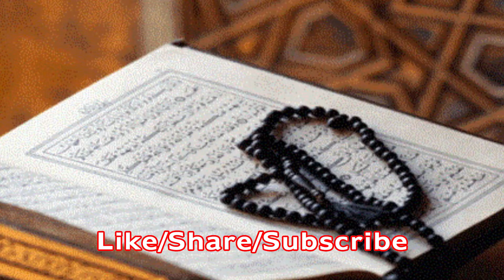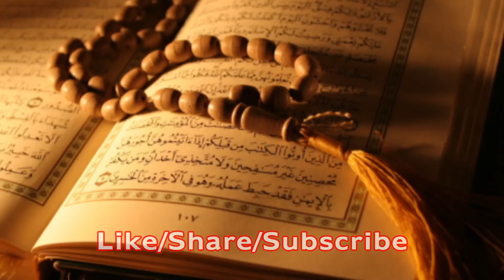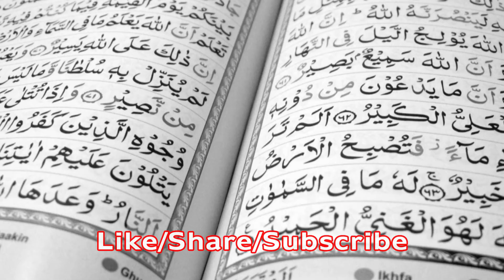जानिए क्या है इस्लाम धर्म में नमाज़ का महत्व-Namaz Importance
जानिए क्या है इस्लाम धर्म में नमाज़ का महत्व-Namaz Importance horoscope world Horoscope World